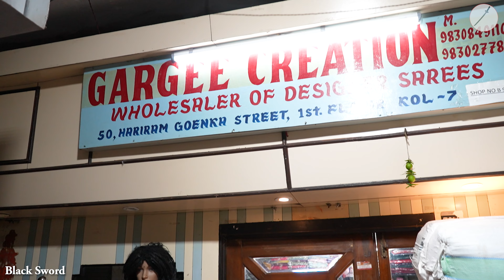Alia Cut, Naira Cut, Chikan Work Kurti, Gown, Indo-Western Wholesaler in Kolkata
★★ Gargee Creation ★★

★★ Conatct Person : Dhananjay Ruparelia

★★ Address Updated : 175, MG Road, 1st Floor
Near AV Hotel, Barabazar
Kolkata - 700-007, West Bengal, India

★★Opening Time : Monday To Saturday - 11:00 AM to 08:00 PM (Sunday Closed)

★★ Open at : Monday to Friday - 11:00 AM to 08:00 PM (Sunday Closed)

                                ★★Blogger★★